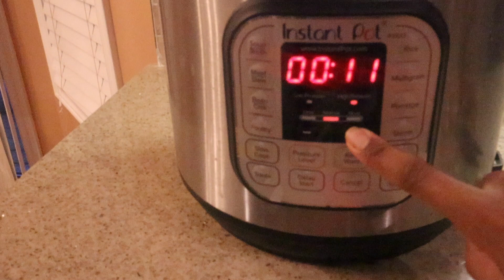Easy instant pot chili /ለብርድ የሚሆን ሾርባ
instant pot chili